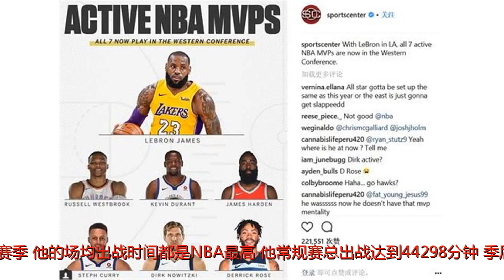专家:湖人必须减少詹皇出场时间 他负担远超科比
谢谢！资深湖人记者安迪-卡门斯基也认为，湖人需要仔细调整勒布朗的出场时间。在过去两个赛季，他的场均出战时间都是NBA最高，他常规赛总出战达到44298分钟，季后赛还有10049分钟。勒布朗生涯里在常规赛的场均出战时间从未低于35分钟，季后赛更是只有2次低于40分钟。他到现在还能保持巅峰状态，已经是个奇迹了。但事实上，没有人能逃过时间。科比在跟腱撕裂之前也在巅峰，当时他34岁，常规赛总出战45390分钟，季后赛8641分钟，加起来还没有现在33岁的勒布朗多。因此，勒布朗的“里程数”既是难以置信，也是非常危险的，湖人必须考虑减少他的出战时间，哪怕减到生涯新低也在所不惜。33分钟左右的常规赛出战才比较合理。而且，就算以这种方式让他为季后赛留力，但西部的竞争也远远比东部激烈，进了季后赛他会非常辛苦。卡门斯基也认为，湖人应该多让英格拉姆、鲍尔、库兹马、哈特、朗多、波普跟勒布朗搭档，这些人是湖人阵容天赋和能力较高的，因此也能减少他的负担。但同时，让年轻小将跟詹皇多同场，也是检验他们的好机会，不管是留是走，湖人未来的补强动作都可以凭此作为指导。